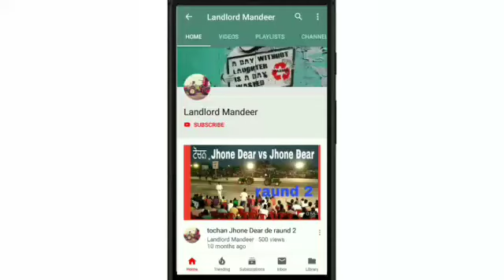ਟਰਾਲੀ ਵਿਕਾਊ 2019 ਮਾਡਲ ।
ਜਿਹੜੇ ਵੀਰ ਇਹ ਟਰਾਲੀ ਲੈਣ ਦੇ ਚਾਹਵਾਨ ਨੇ ਉਹ ਵੀਰ ਕਮੈਂਟ ਕਰਕੇ ਸਾਥੋਂ ਇਹਨਾ ਵੀਰਾ ਦਾ ਫੋਨ ਨੰਬਰ ਲੈ ਸਕਦੇ ਨੇ ਧੰਨਵਾਦ ਜੀ।
ਰੇਟ 1,8000